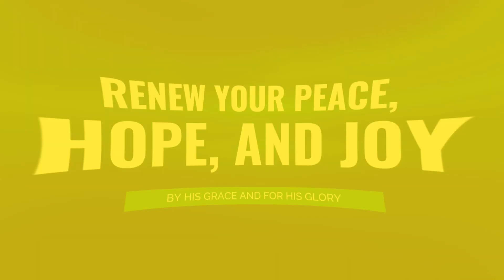Revelation 2:12-17 "Christ's Message to a Compromised Church"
James Long, Jr.
The Message of Jesus Christ to His Church / Compromise; Repentance / Revelation 2:12–17

Message Exposition
1. The Church, City, and Christ (Revelation 2:12)
2. The Commendation (Revelation 2:13)
I know
where you dwell (where Satan’s throne is)
You hold fast my name
You did not deny my name
3. The Confrontation (Revelation 2:14-15)
4. The Choice (Revelation 2:16)
5. Christ’s Promises: Comfort and Compassion (Consolation) (Revelation 2:17)
We, in Christ, receive the promises and privileges of being in Christ
• Hidden manna
• White stone
• New name

Are you longing to find answers to the deeper issues of life? Join Dr. James Long, Jr., a pastor, counselor, and university professor with over 25 years of experience. Hear James as he tackles some of life’s biggest questions and helps us find God’s solutions to life’s struggles. Learn the power of living by God’s grace and for His glory. Experience the joy of forgiveness and freedom found in Jesus Christ alone. If you are on a search for freedom, you will love being part of this conversation.